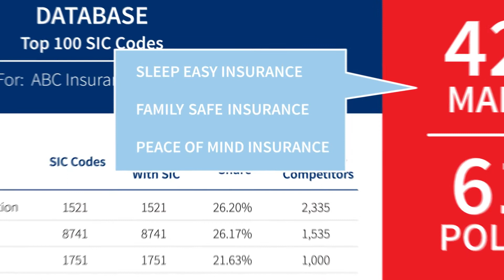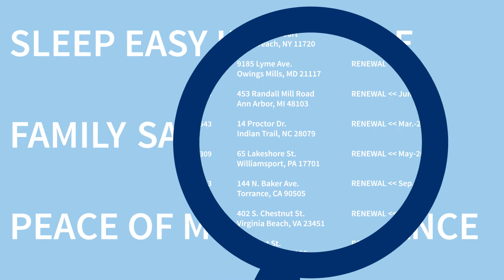Increase Your Commercial Market Share with Market Magnifier for Commercial Insurance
Carriers committed to helping their agency partners win new business have determined that they must get more involved in the process. By leveraging Market Magnifier you can identify businesses and segments that meet your underwriting appetite from a database of over 7.5 million marketable business records. Learn how you can leverage this information and grow your commercial book.